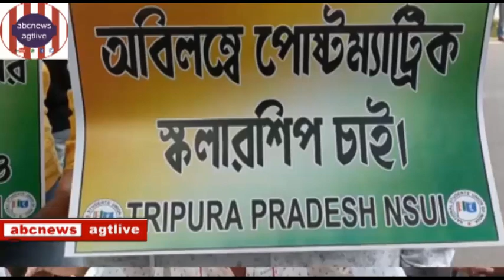OF POST-MATRIC SCHOLARSHIP,NOV.#03,#2021